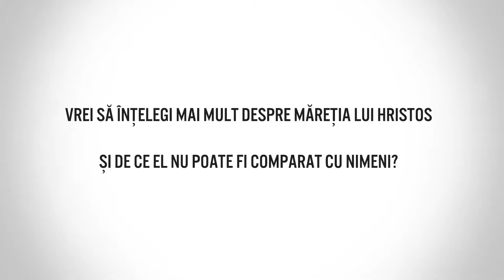Promo nouă serie de mesaje: Evrei: lucruri care însoțesc mântuirea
Din 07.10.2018 am început o nouă serie de mesaje biblice din cartea Evrei. Toate predicile vor fi încărcat pe canal și vor fi disponibile ca să le asculți.